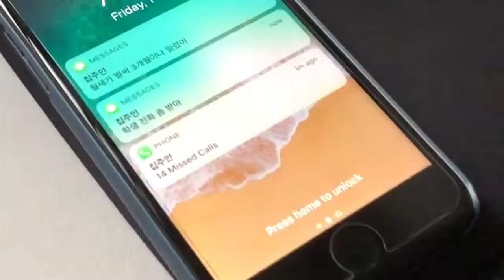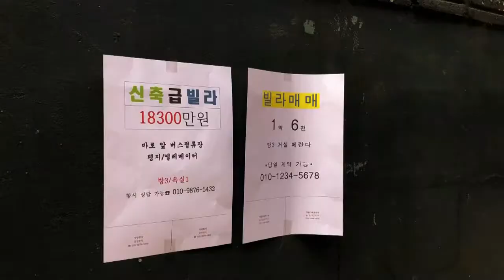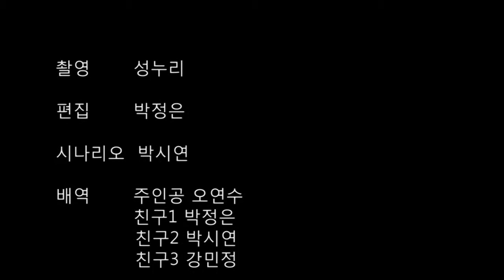청신호 UCC 웹툰 공모전 입선 '가장 든든한 색, 그린'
취직을 했지만 집을 구하지 못해 막막한 주인공.
그런 심리를 게임으로나마 위로하기 위해 게임에 몰두한다.

하지만 그것이 결코 주인공에게 도움이 되지 않아
고민은 이어지는데.

그런 주인공에게
서울주택도시공사의 "청신호 프로젝트"가 청신호를 밝혀준다.